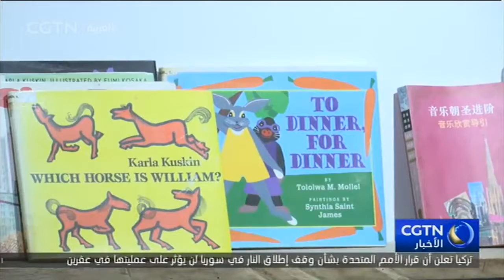معهد شيان شنغ التثقيفي: الفن والثقافة يرتقيان بالتعليم في المنطقة الحدودية بيوننان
وإلى محافظة ليانغخه بولاية داهونغ في مقاطعة يوننان جنوب غربي الصين، حيث يقع معهد شيان شنغ الخيري الذي يهدف للارتقاء بالأطفال معرفيا وتعليميا بالاعتماد على مختلف الفنون، وذلك في مواجهة تدني المستوى التعليمي في تلك المنطقة.